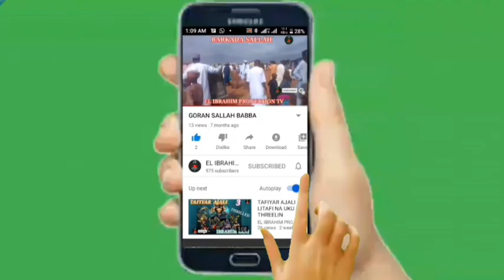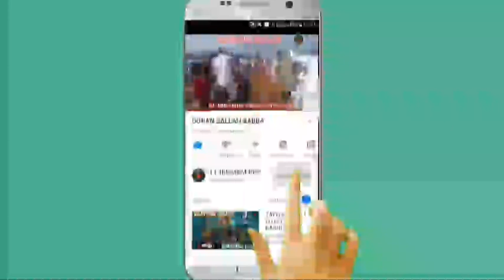FESHIN JINI LITAFI NA BIYU EPISODE (3)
EL IBRAHIM PRODUCTION TV TAKUCE